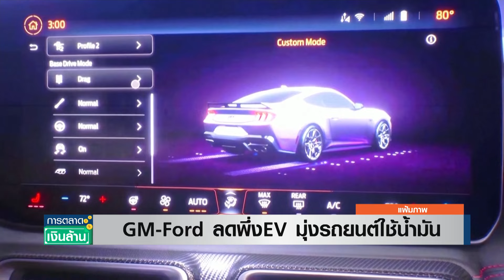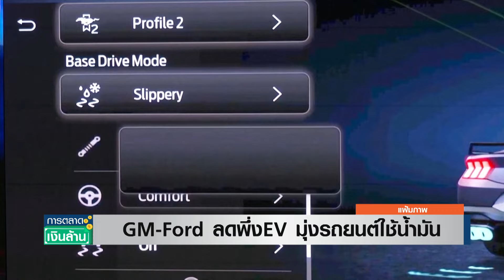GM-Ford ลดพึ่งEV มุ่งรถยนต์ใช้น้ำมัน |การตลาดเงินล้าน | TNN| 22 เม.ย.67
General Motors (GM) และ Ford หันมาเน้นการขายรถยนต์ใช้น้ำมัน เพื่อสร้างผลกำไร หลังความต้องการ EV ทั่วโลกชะลอตัว